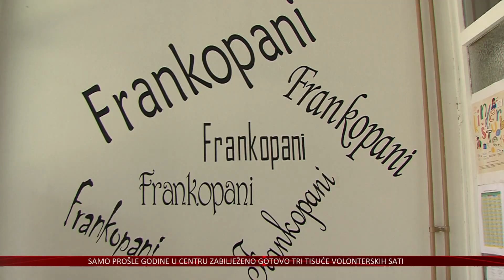Staro pročelje u OŠ Frana Krste Frankopana zamijenio edukativni mural mladih osječkih umjetnika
Osnovna škola Frana Krste Frankopana dobila je novo ruho, točnije mural za koji je zaslužno troje mladih osječkih umjetnika. Uz umjetničku stranu, mural ima i edukativnu vrijednost jer osim što oplemenjuje prostor škole, učiteljima i učenicima koristiti će kao  „udžbenik na otvorenom“ .